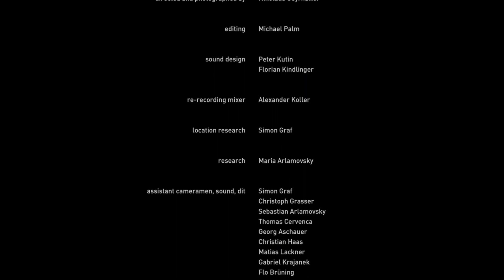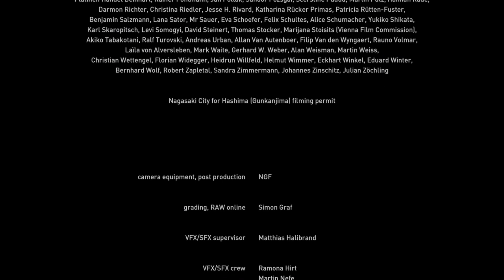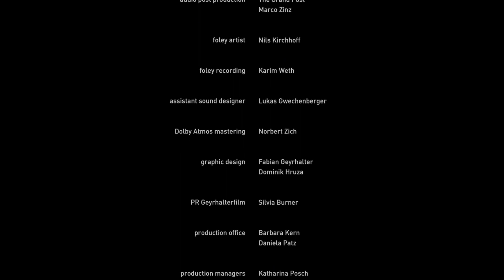DRUM AND BASS VISUALIZER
This is my Drum and Bass set as a visualizer idea using images from the 2016 "Homo Sapiens" movie directed by Nikolaus Geyrhalter, described like:

Homo Sapiens shows stunning images of forgotten places, buildings we constructed and then left.

A film about the finiteness and fragility of human existence and the end of the industrial age, and what it means to be a human being.

What will remain of our lives after we’re gone?

Empty spaces, ruins, cities increasingly overgrown with vegetation, crumbling asphalt: the areas we currently inhabit, though humanity has disappeared. Now abandoned and decaying, gradually reclaimed by nature after being taken from it so long ago, is an ode to humanity as seen from a possible future scenario.

Drum and Bass is my favorite music genre ever and I liked the idea of using its wonderful visual experience, also preserving the credits and original sounds, and the natural visual/sound mixing result was great.

By an incredible coincidence my mixtape is exactly the same length as the original film, so I couldn't miss the opportunity to upload it.

Nikolaus Geyrhalter is an incredible, hardworking director and I strongly recommends you to search all of his audiovisual works.

There is no copyright infringement intended, the material used in this is purely for entertainment purposes and it will removed by request, it's just a chill out audiovisual for Sundays and rainy days and I hope you all enjoy it.

You can watch and buy the original movie directly from its website, I couldn't put the link here but you can easily find by searching his name on Google.

Drum and Bass is pure street soul, it's the music of life, it expresses the feelings and aspirations of real people: their moments of happines and despair; their wants, needs and desires. It reflects the world we live in, and it's never been so good.

- Goldie

Homo Sapiens (2016) - Directed by Nikolaus Geyrhalter

Drum and Bass Set - Mixed by Montag

Sub Focus - Soundguy
Marcus Intalex & S.T. Files - How You Make Me Feel
Bredren - Line Art
Trace & Kid Drama - Raise
Craggz & Parallel - Turn the Page
Marcus Intalex - Lose Control (2020 Remaster)
Jem One - Lotus
Marky & S.P.Y. - Brainstorm
Digital & Outrage - Final Demand (S.P.Y. Remix)
Serum & Paul T & Edward Oberon - In Too Deep
ST Files - The Void
Bredren - Razors
Dillinja - In The Grind
Bredren - Hemlock
Skeptical - Playground Chat Back
dBridge & Skeptical - No Discipline
Groves - Tengmo Rah
Calibre & DRS & Chimpo - Start Again
Digital - Weatherman
Digital & Morphy - Shanty
Fishbone - Dear God